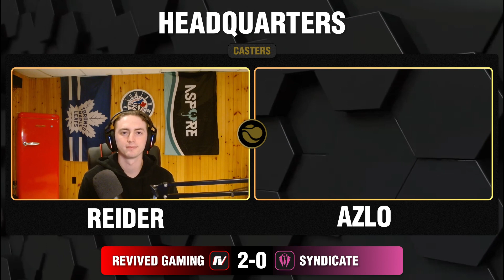Vanguard Major 2023 Championship | Amateur World League